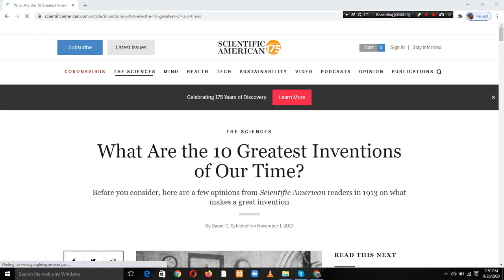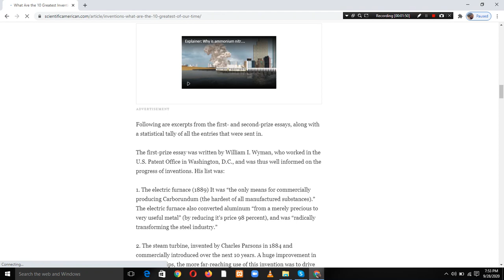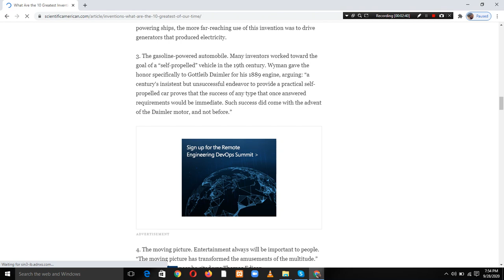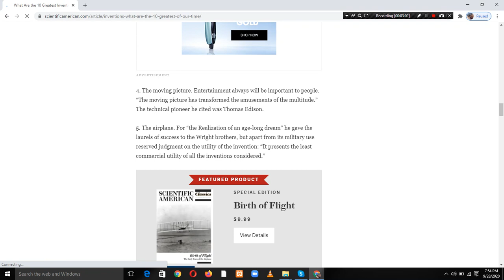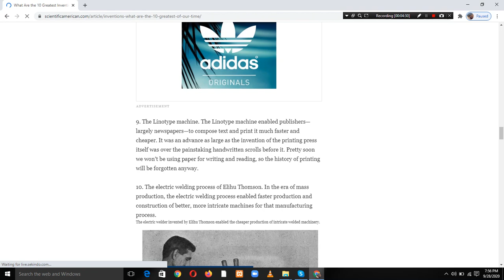What Are the 10 Greatest Inventions of Our Time